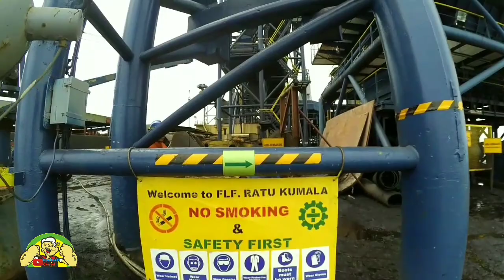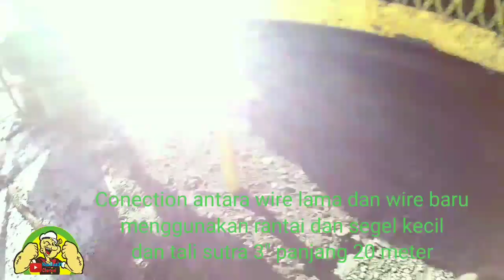Teknik Penggantian Wire Crane di FLF. RATU KUMALA - Grabbing Wire (Vlog 9)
Hallo kawan2
Salam safety dari Kus Kus31 Channel

Dalam Vlog kali ini saya akan memperlihatkan teknik Penggantian Grabbing Wire Crane di Floating Crane

Semoga dapat menambah ilmu kawan2 sekalian 🙏🙏